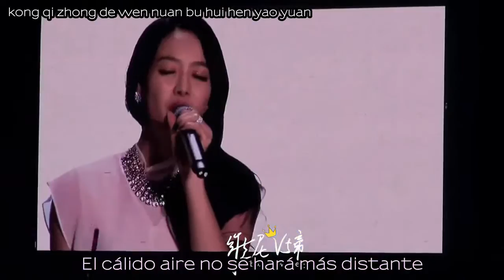[Pinyin/Español] "Brisa de verano" ( 被风吹过的夏天) - Zhou Mi & Victoria (SMTOWN en Pekín)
Ah~ esos amores de verano que se van con viento cálido, y vuelven con el mismo soplo, la espera es larga, tan duradera como ese verano :3 ¡Disfruten del ZhouToria!

Créditos:
'Azn music-ai' Chino - inglés
'Fiore G. (NyxNayade)' inglés - español
'winiev5' video